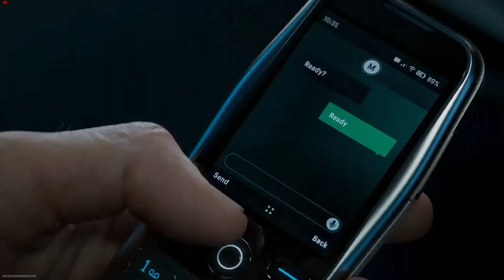Call of Duty®: Modern Warfare II trailer